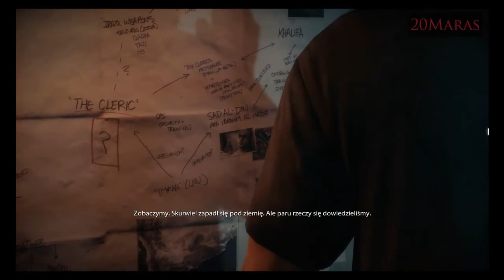Zagrajmy w Medal of Honor: Warfighter Odc 8 [W pogoni]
Problemy małe z dźwiękiem ale ujdzie. I gonimy kolesia
Muzyka w intro:
Not too quiet by zikweb